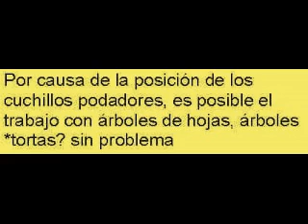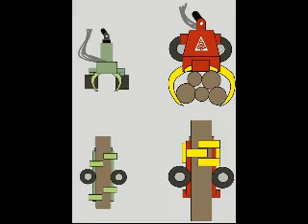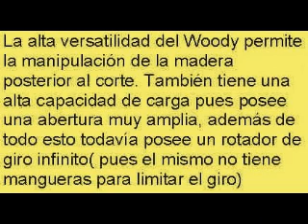Woody Cabezal - Konrad Austria.avi